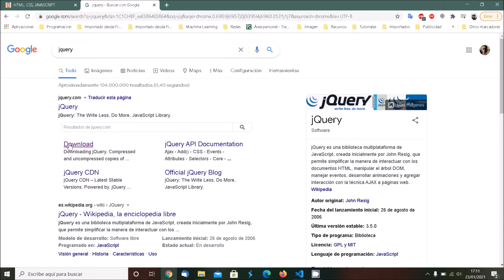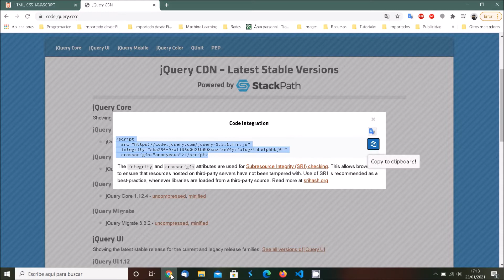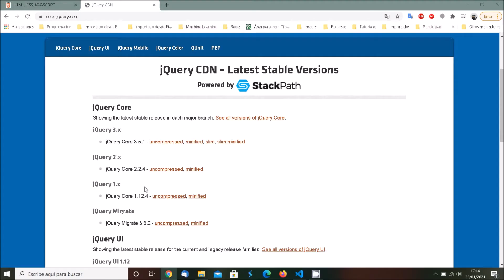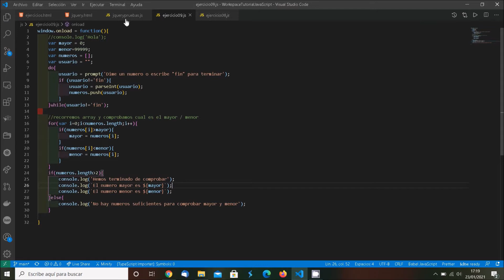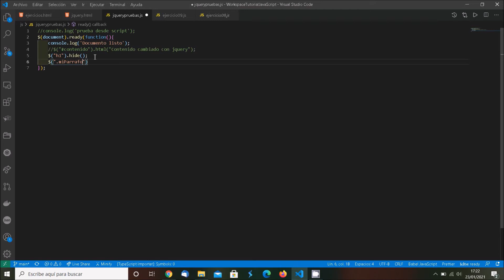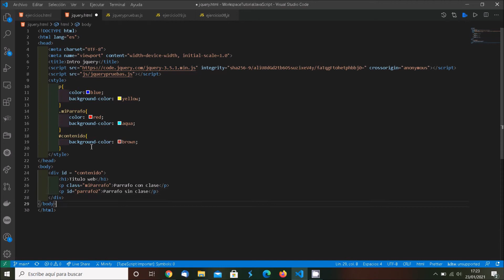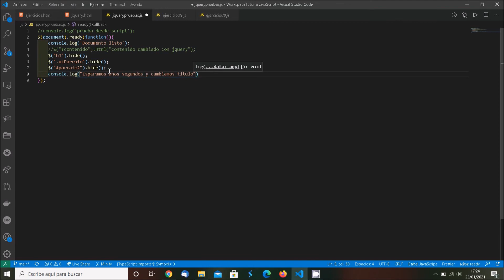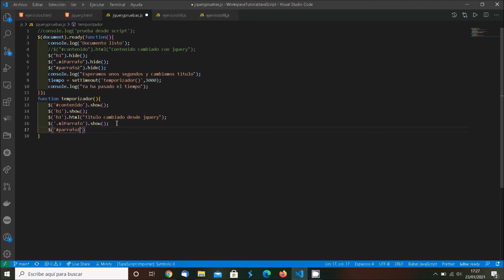23 JavaScript. Intro JQuery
Introduccion a la libreria JQuery, programando en JavaScript